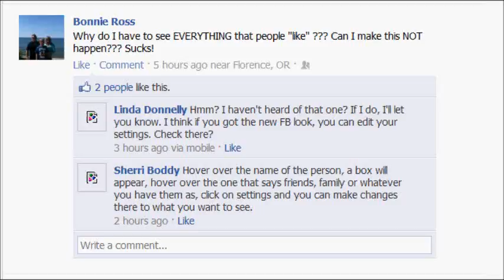My Movie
How to avoid uppdates on Facebook